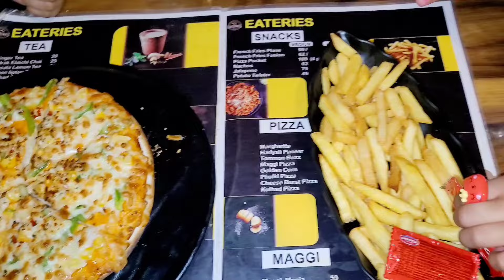सास बहू और ननंद कहां पहुंच गए🤗ससुराल में पहली बार ऐसे अकेले निकल पड़े हम लोग 🤭